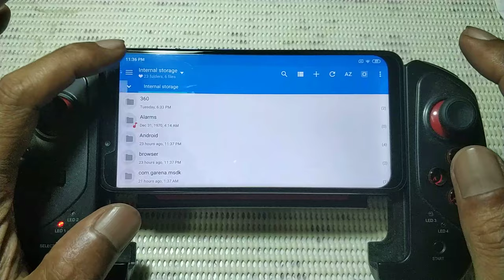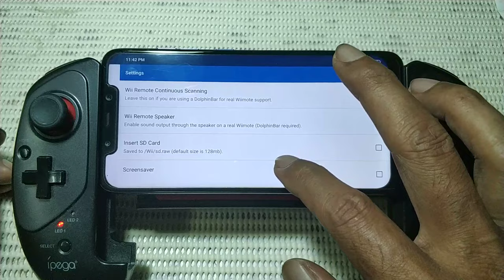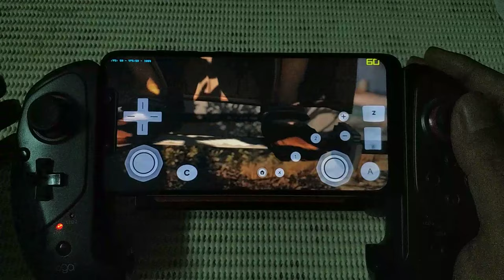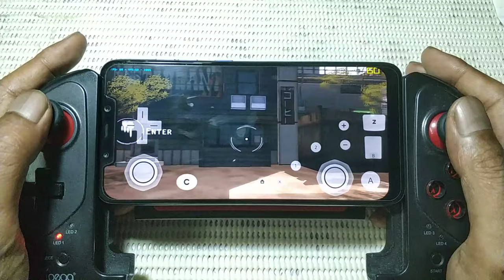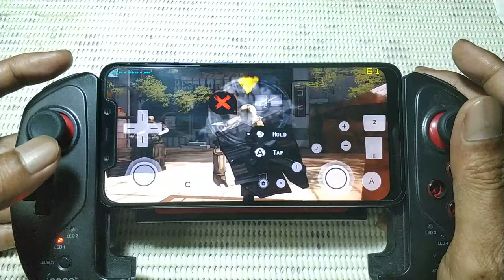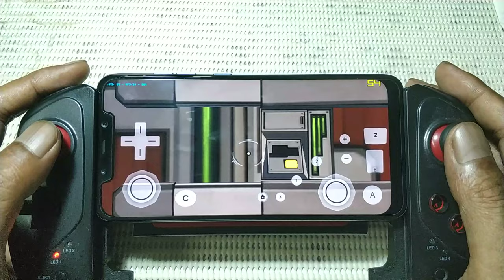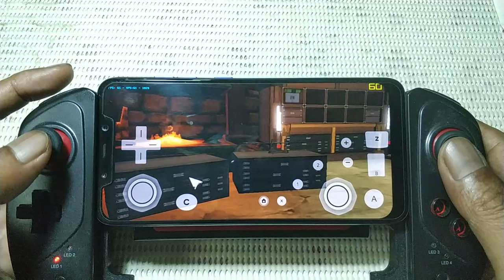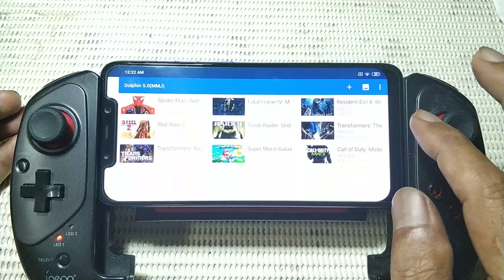How to play Red Steel 2 wii on Pocophone F1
Rom = Miui 10
Dolphin Emulator = 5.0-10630-mmj  support motion plus